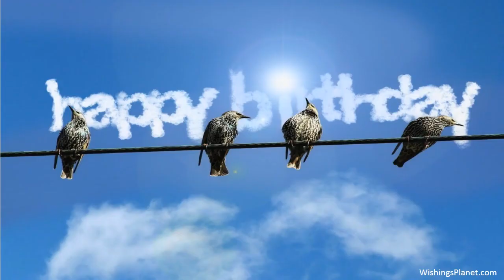Happy Birthday to Natalie